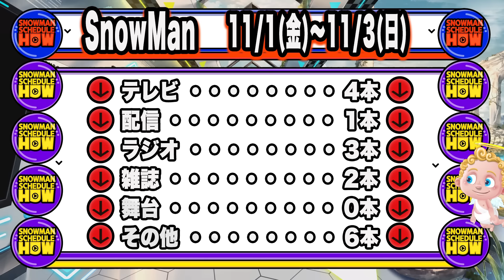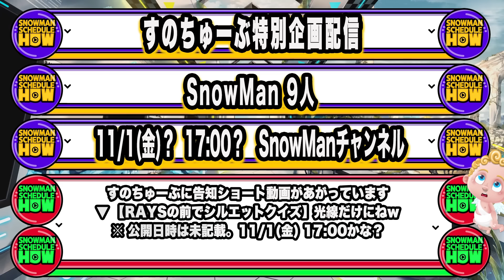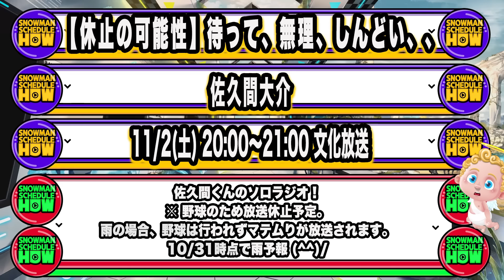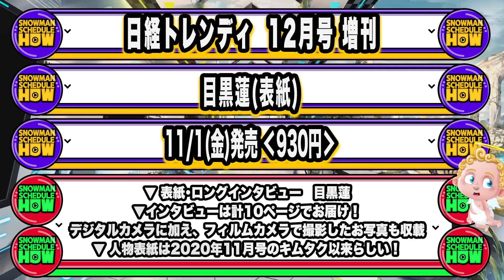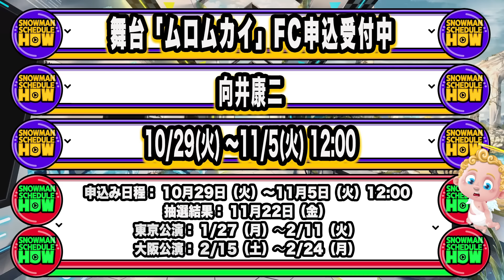🔥めめ朝テレビ🔥9人で特別配信🔥トリリオン始動 ⛄スノ予定 ～11/3(日)⛄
SnowManの11/1(金)～11/3(日)の出演予定です
テレビ → 配信 → ラジオ → 雑誌 → 舞台 → その他 の順で紹介しています。
SnowManの出演予定は週２回投稿しています（日曜・木曜）

11/1(金) 20:00～20:54
【放送なし】それSnow Manにやらせて下さい/TBS
Snow Man

11/2(土) 5:45～7:30
夜明けのラヴィット/TBS
宮舘涼太

11/2(土) 19:00～
【放送なし】ドッキリGP/フジテレビ
向井康二

11/2(土) 17:00
【予想】すのちゅーぶ特別企画配信/SnowManチャンネル
SnowMan

11/1(金) 13:30～18:55
SOUND SPLASH/FM-NIIGATA
目黒蓮(コメント出演)

11/2(土) 10:00～14:00
Saturday Flavor/TOKAI RADIO
岩本照(コメント出演)

11/2(土) 20:00～21:00
【休止の可能性あり】待って、無理、しんどい、、/文化放送
佐久間大介

11/1(金) 930円
日経トレンディ/12月号 増刊
目黒蓮(表紙)

11/1(金) 1100円
Cinema★Cinema/No.114
目黒蓮

10/29(火) ～11/5(火)
舞台「ムロムカイ」FC申込開始/
向井康二

11/2(土) 放送開始
新CM「ベビーワセリンリップ」TV放送開始/全国
佐久間大介

11/1(金) まで
DREAM BOYSグッズ販売終了/ファミクラストアオンライン
渡辺翔太

Snow Man official【RAYSの前でシルエットクイズ】光線だけにねw
ナイナイミュージック EMPIRE One ブラザービート
向井康二　インライ
わたしの宝物
それスノ
すのちゅーぶ
素のまんま
ハマちゃんとコージのお上手です
マテムり